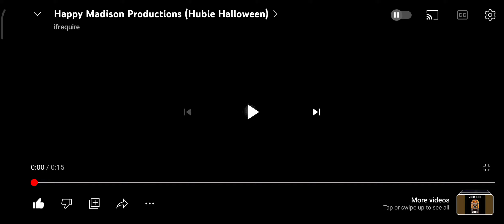Happy Madison production logo Halloween day